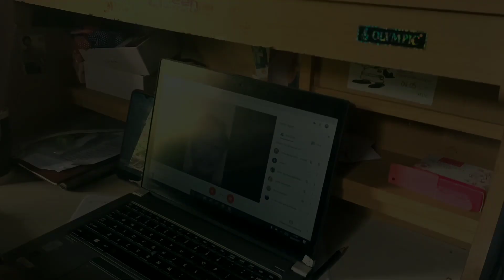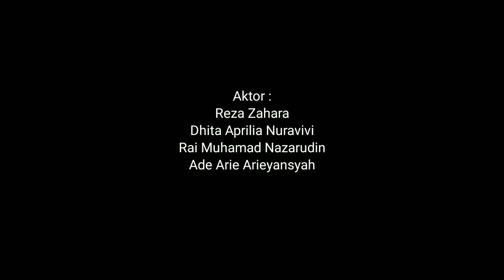METAMORF2 - SHORT MOVIE - XI IPA 4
Hai sahabat OSAKA!
Buat sahabat OSAKA, jangan lupa dukung kelas kalian supaya menjadi juara lomba SHORT MOVIE.
Caranya:
2. Like video nya
3. Comment dengan format METAMORF2_NAMA PESERTA_KESAN Contoh : METAMORF2_KEVIN_WAHHH KEREN!!
CC: @humasjabar @disdikjabar @jabarprovgoid @forumosisjawabarat @fojbkab.ciamis @diskominfojabar @sahabatkeluargabindikkel @pustekkom_kemdikbud @kemdikbud.ri @sman1kawali @ridwankamil @kemenkominfo @herdiat.sunarya @yana.dputra1 @kemenag_jabar @kemenagciamis @kemdikbud.ri @jabarmasagi @tikomdik_jabar @cadisdikwil13 - @ridwankamil